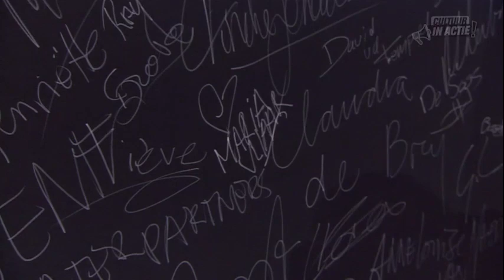Maria Vlaar en Martinette Letterie - Cultuur in Actie!